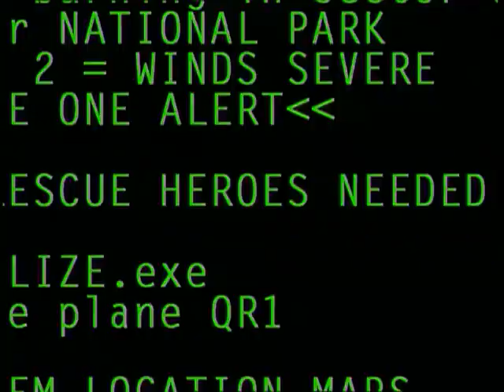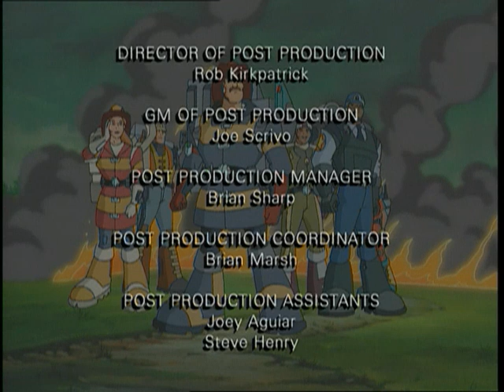Bohaterowie Ratownicze: Ep.20 ​​​ po polsku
The Rescue Heroes will face their biggest challenge yet when a raging forest fire becomes so deadly it threatens to consume a National Forest and a nearby town.